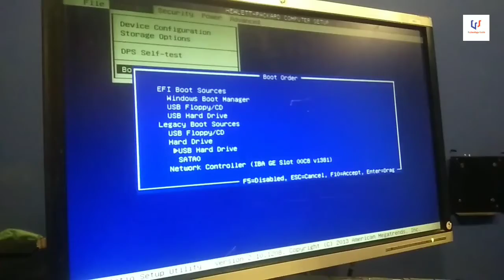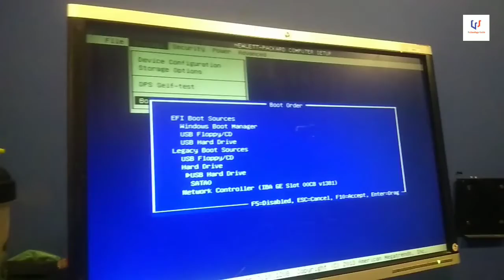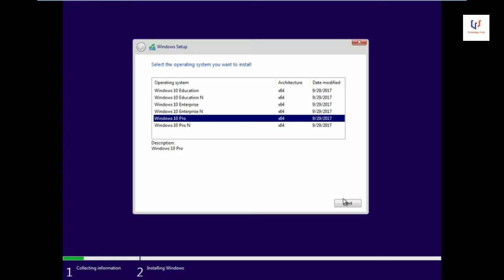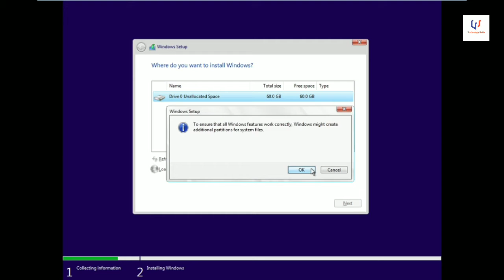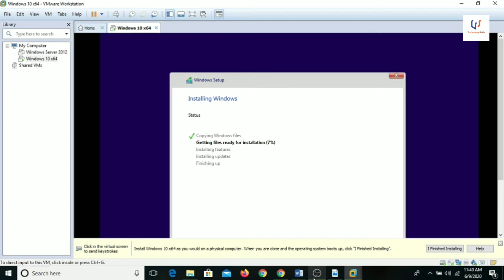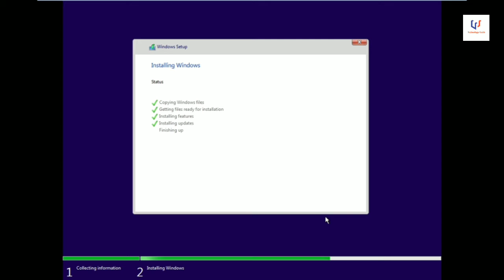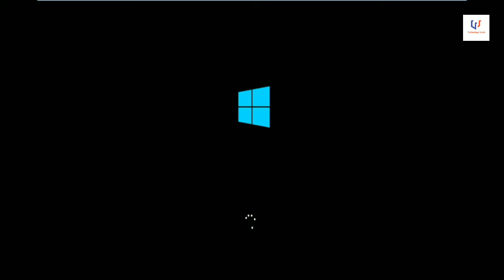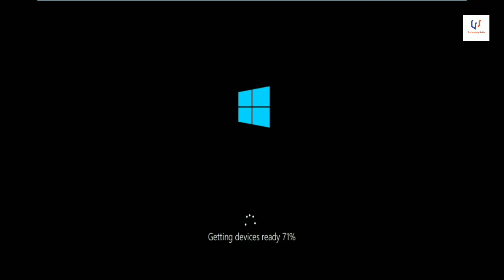Simple Steps To Install Windows from USB in 10 Minutes - How to Install Windows from USB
Assalam o Aliakum:
Dear Viewer, in this video you can learn how to install windows from usb 100% Recommended method.

Technology Guide With Fahim